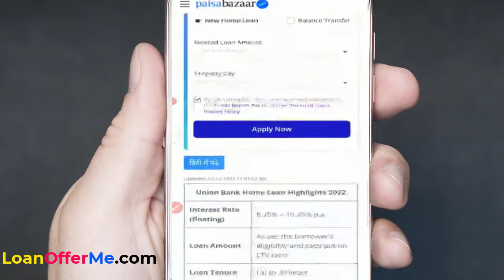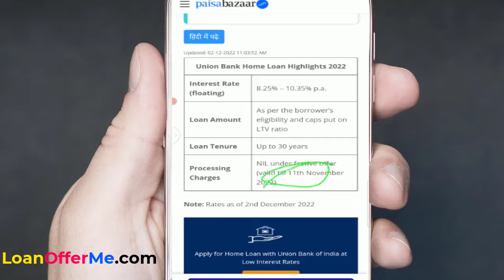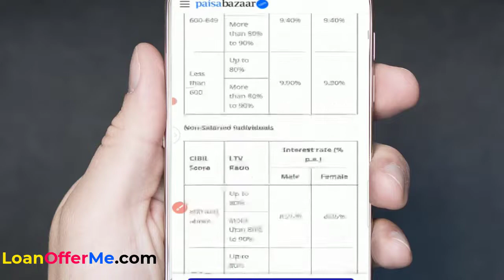Union bank se Home loan kaise le sakte hain 2024 | Union bank home loan interest rate, process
union bank interest rate | union bank home loan interest rate latest

aaj ham janenge ki union bank of india kitne interest rate (byaj) par Home loan deta hai or sath me baki jankari bhi janenge jaise union bank loan amount , kitne samay ke liye loan milta hai and process hindi me.

union bank se home loan kaise le sakte hai,